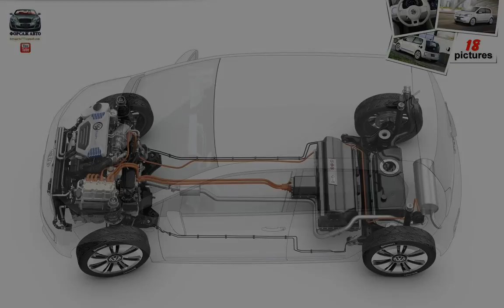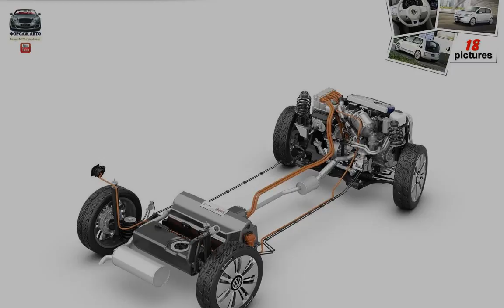Volkswagen Twin Up Concept ( 2013 )